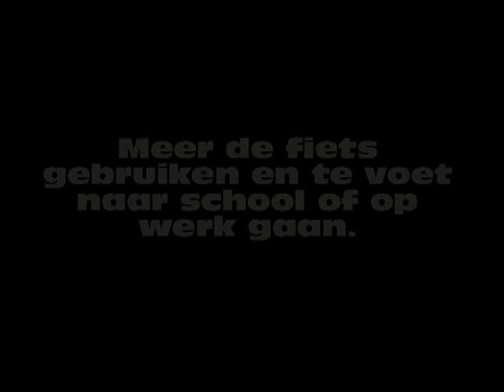Belmundo 2014: workshop animatiefilm rond klimaatsverandering - Animatie 1 "Eskimos"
"Arme Eskimo's"

Tijdens het Belmundo-festival in Gent organiseerden we drie workshops animatiefilm rond het thema klimaatverandering voor gezinnen met kinderen vanaf 6 jaar.

We animeerden volgens het stop-motion-principe: de kinderen knutselen en plakken zelf voorwerpen en figuren met de beschikbare materialen. Die werden dan door begeleidster Floriane omgezet in videobeelden.

Ook al is het een 'zwaar' thema, we hielden het toch luchtig en laagdrempelig zodat iedereen op zijn of haar manier iets kon knutselen. De resultaten werden geprojecteerd op het Belmundo-slotfeest.